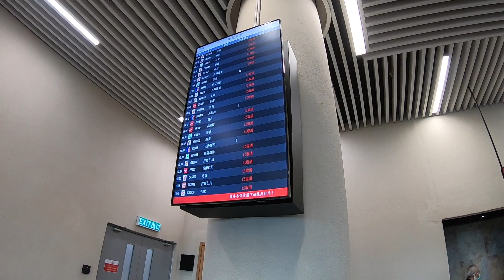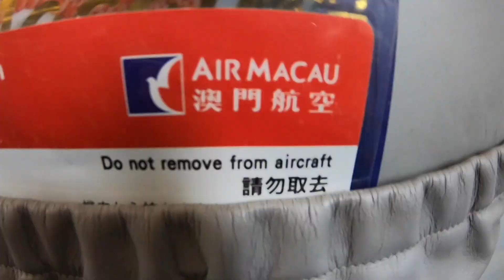Repatriation of philippine government (OWWA,DFA) Pilipino's Stranded in macao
OWWA
PHILCONGEN MACAU